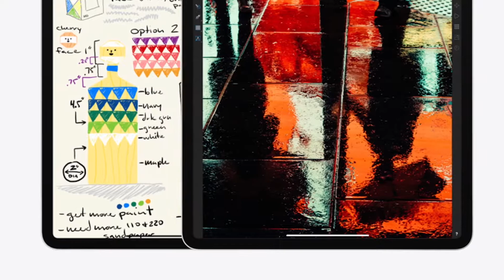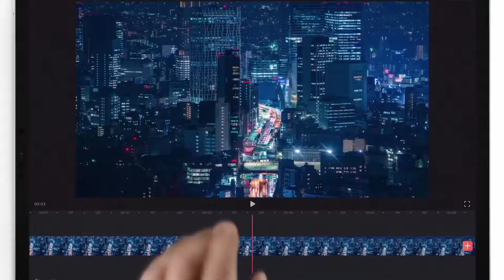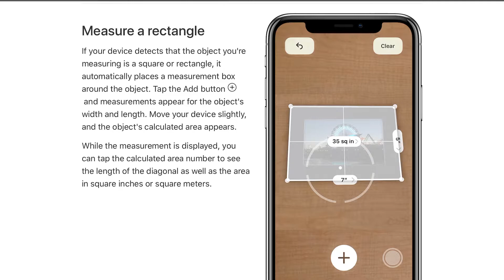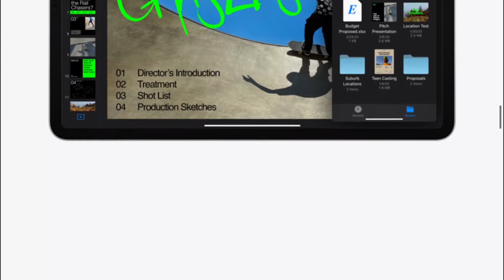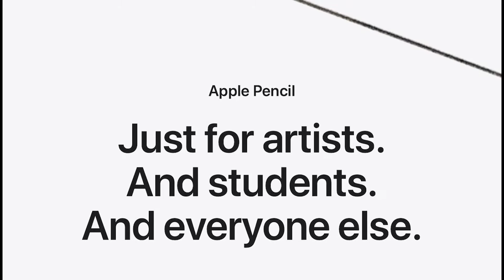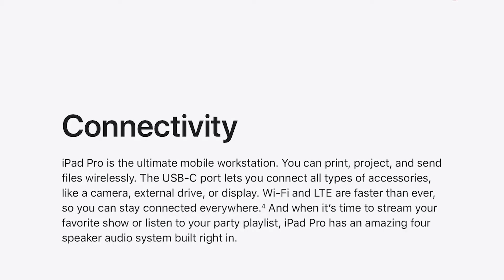WHY LIDAR SCANNER ON iPad Pro ?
iPad Pro is one of the first to have a LIDAR around the world which creates more possibilities for Augmented Reality (AR) and Why apple equipped lidar scanner on ipad pro.